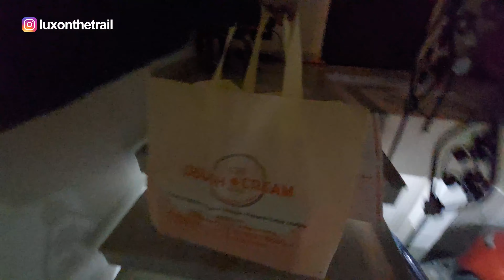Drama Family......पार्टी का तो बस मौका चाहिए....